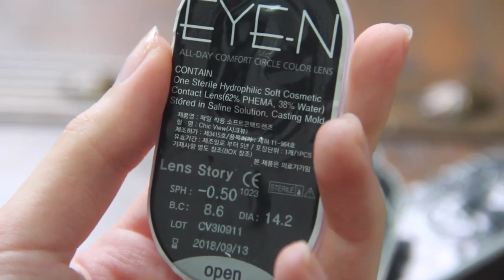REVIEW: Circle Lens chic black/ eye-n black da loja KlensPop #2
caso queira me mandar uma cartinha:

Narumi Kataiama
caixa postal numero 4019
CEP 82501970
Curitiba PR

(tem que falar que é para caixa postal, caso contrário volta)